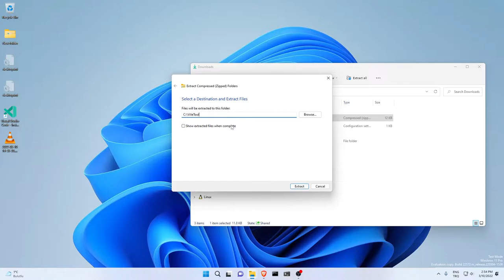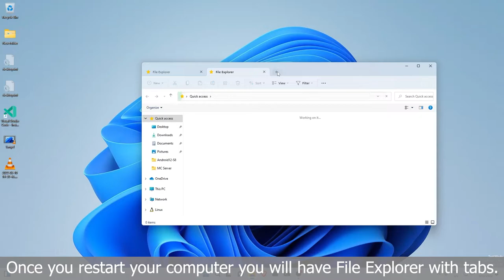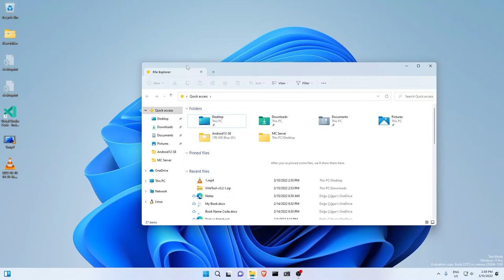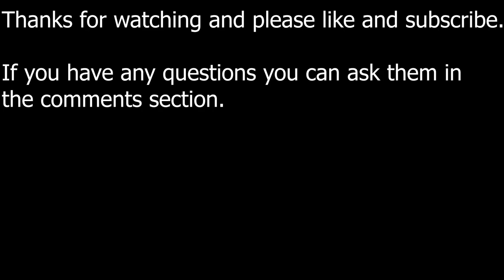How to Enable Tabs on Windows File Explorer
Commands for Enabling:
cd /d C:\ViVeTool
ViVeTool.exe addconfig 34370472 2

Commands for Disabling:
cd /d C:\ViVeTool
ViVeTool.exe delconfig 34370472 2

Chapters:
0:00 Introduction
0:04 Enabling Tabs
2:05 Disabling Tabs
3:00 Outro